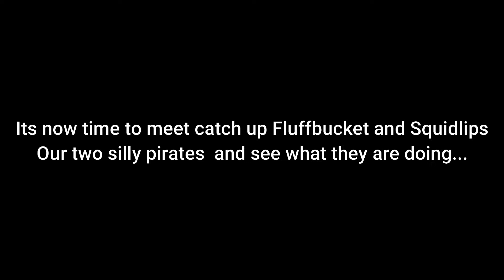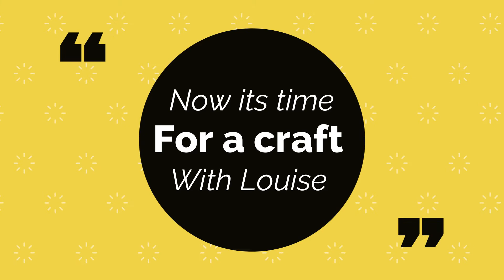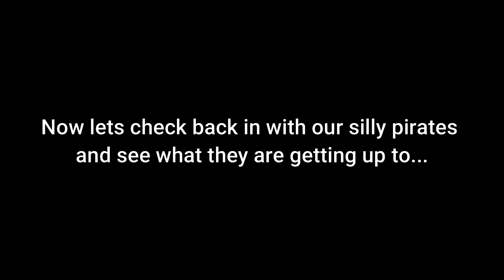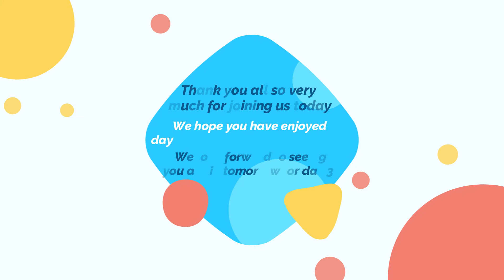CBC Virtual Holiday Bible Club: Day 2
Arrrrrre ye ready team mates?! Join the premiere of Day 2 on Wednesday 29th at 10.30.

Don't forget you can watch it again afterwards as many times as you like, especially if you want to pause during the craft activity!

This year the guys at Caterham Baptist have been busy treasure hunting! Join their ship as our two silly pirates seek to navigate troubled waters, walking the plank and talking to a man inside the belly of a whale!

PS, What shivers at the bottom of the ocean?
A nervous wreck!

Come back tomorrow for Day 3.  Once again the premiere is at 10:30 but you can watch it back at any time afterwards.